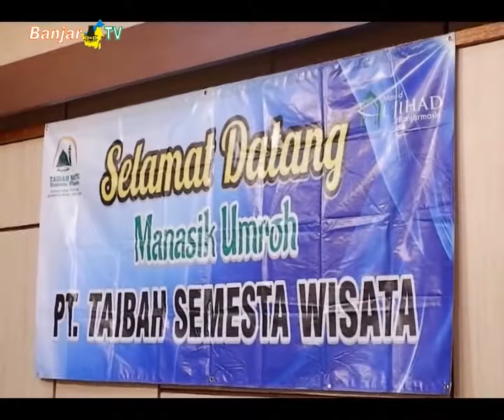MANASIK UMRAH PT. TAIBAH SEMESTA WISATA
Kebijakan penghapusan visa gratis dari Kerajaan Arab Saudi, turut disosialisasikan PT. Taibah Semesta Wisata yang akan memberangkatkan 80 calon jamaahnya pada 22 september ini.